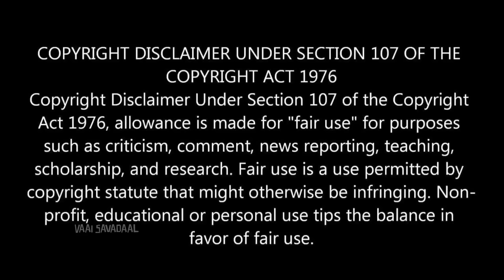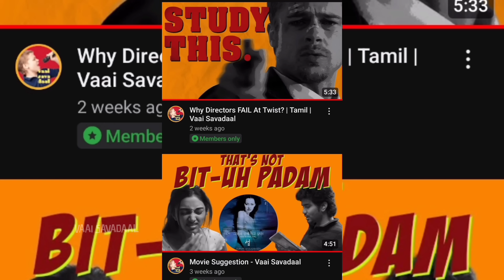When Director Thinks Audience Are STUPID | Indian 2 Roast | Tamil | Vaai Savadaal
Do Follow Our INSTAGRAM for more update

VAAI SAVADAAL